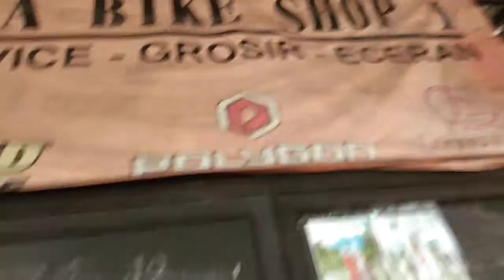TOKO TRIJAYA 1 TETAP BUKA DI SEMUA MASA